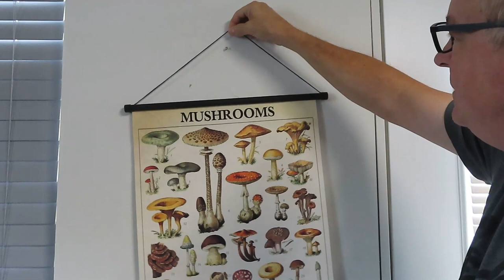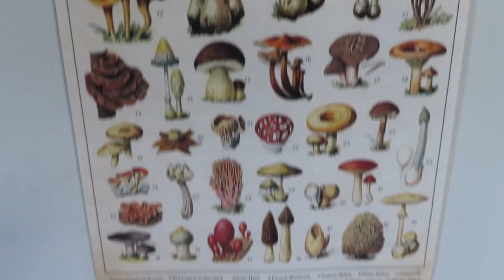Beautiful & Educational Vintage Mushroom Poster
Geyee Vintage Mushroom Poster Art